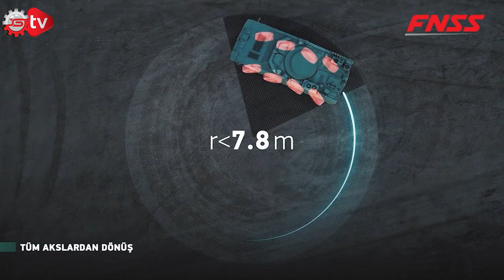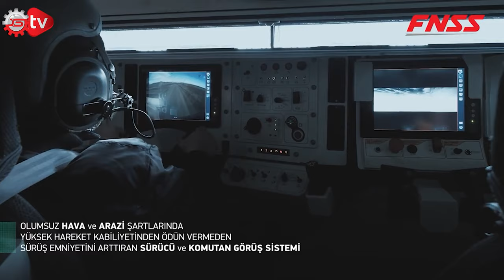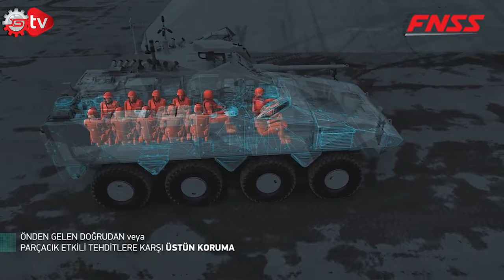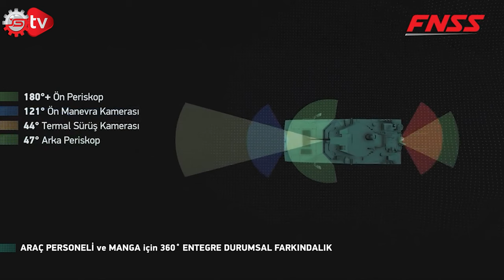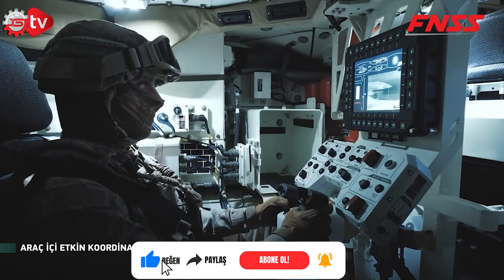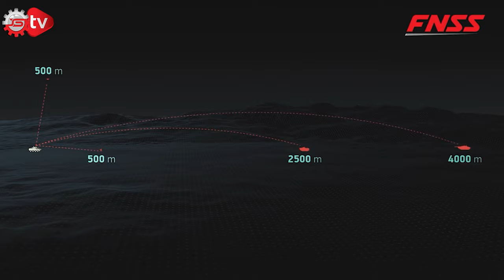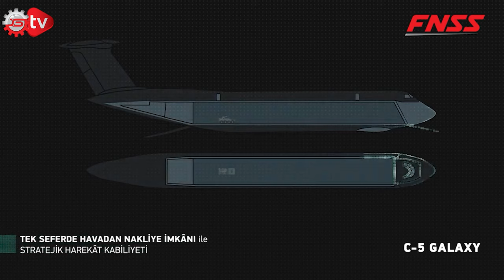PARS ALPHA 8x8 Yeni Nesil Yerli Zırhlı Muharebe Aracı ilk kez görüntülendi!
PARS ALPHA’nın özelliklerine ilişkin bilgiler veren Kurt, hem tekerlekli hem paletli geleneksel zırhlı muharebe araçlarında şoförün oturduğu önde bir bölme bulunduğunu, yanında güç grubu kompartımanı, arkada ise ayrı bir kompartıman yer aldığını ifade etti. PARS araç ailesinde ise bundan farklı olarak önde hem sürücünün hem de istenirse nişancı, komutan veya başka bir personelin oturabileceği, iki kişilik ve 180 dereceden fazla bir görüş açısı olan bir bölüm bulunduğunu dile getiren Kurt, bu bölmenin arkasında güç grubu var yer aldığını ve bir koridor vasıtasıyla diğer görev ekipmanlarının ve personelin olduğu bölüme bağlandığını belirtti.